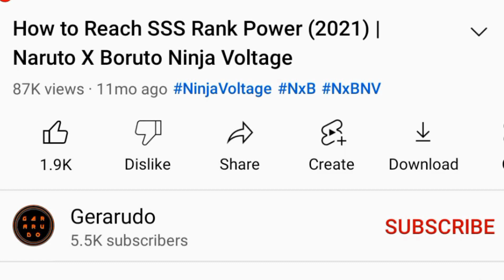[SAM 63 Mirage Advanced] Shisui, Itachi (Anbu) & Tsunade (War) VS Four Tails | NxB NV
SAM 63 Mirage Advanced, Shisui, Itachi (Anbu) & Tsunade (War) VS Four Tails.